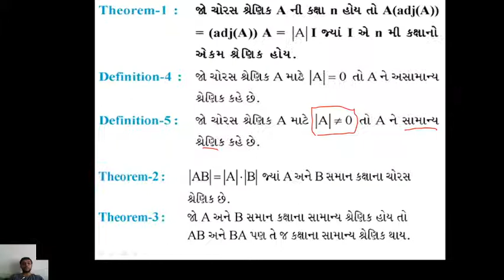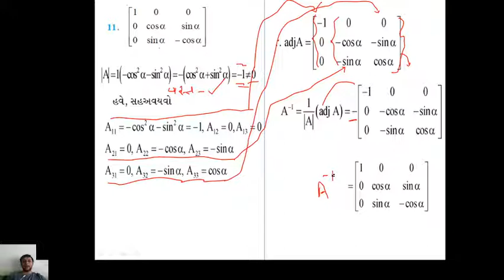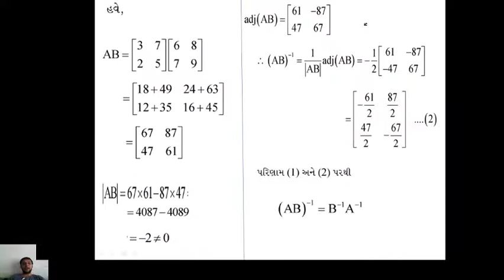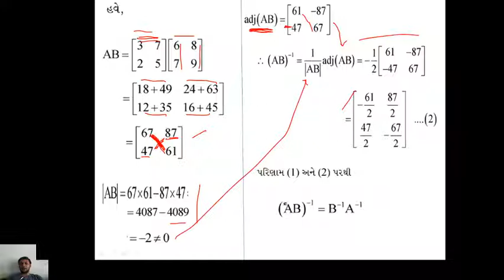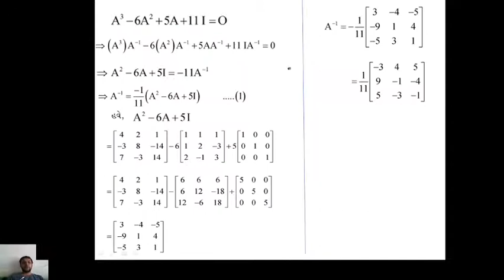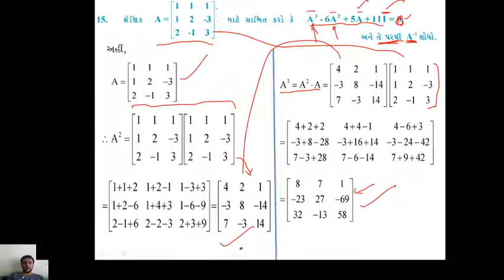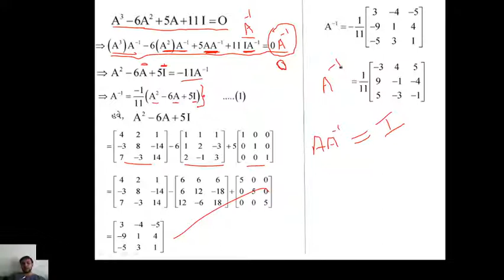Maths class 12 ex. 4.5 lec 2 Brilliant School Jamnagar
Determinant